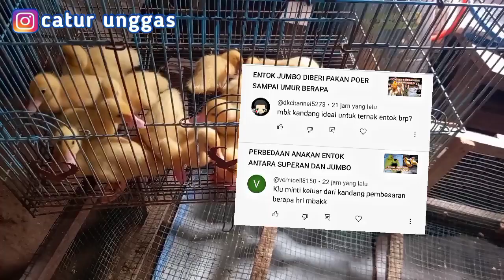UKURAN KANDANG ANAK ENTOK IDEAL UMUR 0 SAMPAI 1BULAN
UKURAN KANDANG ANAK ENTOK
IDEAL UMUR 0 SAMPAI 1BULAN